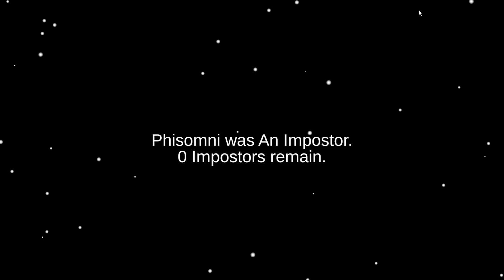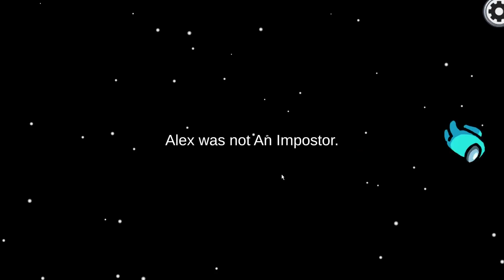SMARTEST Impostor in Among Us! Funny Moments & Fails & Glitches #106